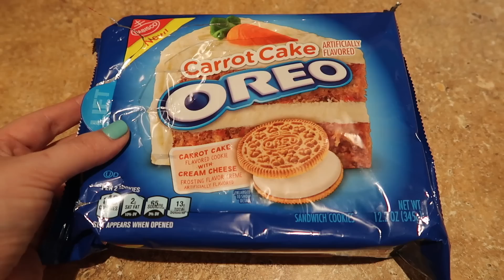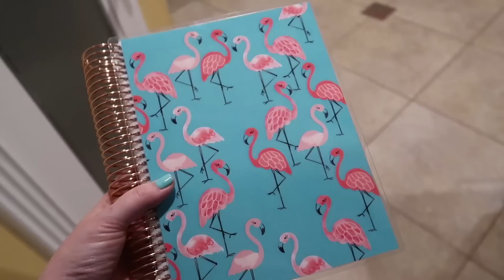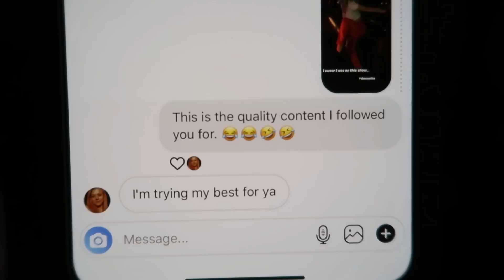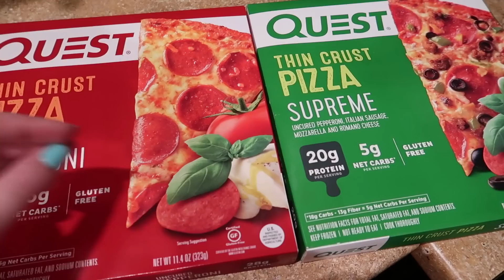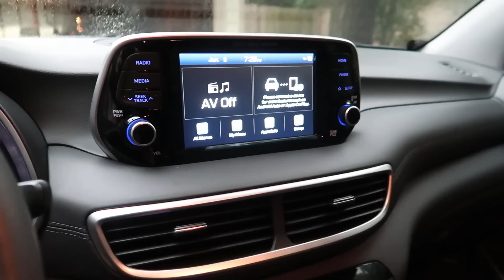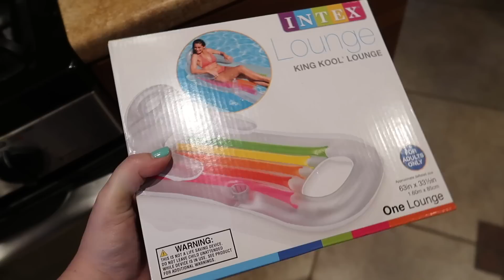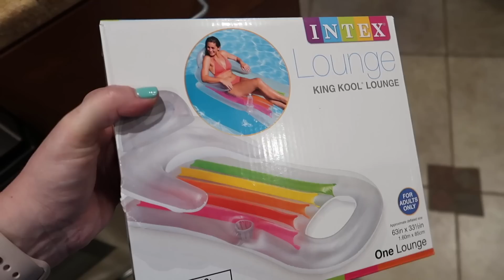WEEKLY VLOG #20: My New Car, a Sick Colby Bear, and Carrot Cake Oreos FOR SCIENCE!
Wow - what a week! We spend the start of the week car shopping and test driving a Kia Sportage, Mazda CX-5, and Hyundai Tucson. Car shopping is not for the faint of heart, or for introverts! But it definitely helped make my decision very clear. Which means... I GOT A NEW CAR! Yay! Also, Colby had to take a trip to the vet to help with some tummy issues and thus we learned he has even more Husky traits! Then I finally get around to trying the Carrot Cake Oreos I had sitting in the cabinet waiting for a cheat day... FOR SCIENCE!

It's a new year, which means it's time for a new video schedule!

MONDAYS: WEEKLY VLOGS!  These vlogs document my life in Houston, Texas with my fiancé Mike and our three spoiled puppers: Ash, Foster, and Colby. Sometimes we explore around Texas. Most of the time we narrate our dogs thoughts, cook dinner, and discuss TV shows.

FRIDAYS: January 2019 Universal/Disney vlogs! In January, Mike and I traveled to Florida for our friends' wedding. We took this as an excuse for a long weekend! We spent the weekend staying at Sapphire Falls at Universal, plus visited Universal with my parents and Festival of the Arts at Epcot with Michael! Join us for the fun!

NEW FOR 2019! On the first or second Wednesday of the month (depends on life), I will be uploading a "Thin Lizzie" video documenting my weight-loss journey in preparation for our wedding in 2020!

Send mail to:
DiscoLiz